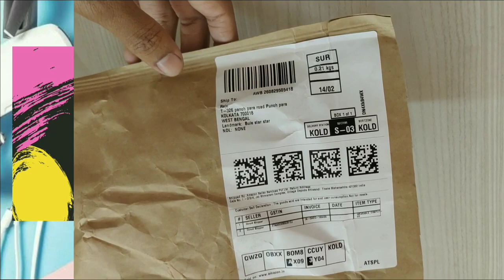Apple Watch Travel Box |Waterproof Portble Carrying Box For 38mm/40mm/42mm/44mm/iwatch 8/7/6/5/4/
Apple watch travel box waterproof box for all apple watch 38mm/40mm/42mm/44mm/ 1/2/3/4/5/6/7/

Price = 599